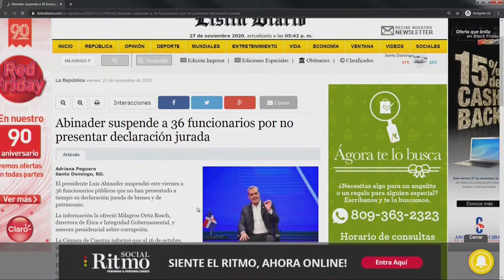Guido Gomez advierte PLD utilizaria descontento por fin del FASE contra el gobierno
Guido Gomez advierte PLD utilizaria descontento por fin del FASE contra el gobierno Lo cuenta Omar Peralta